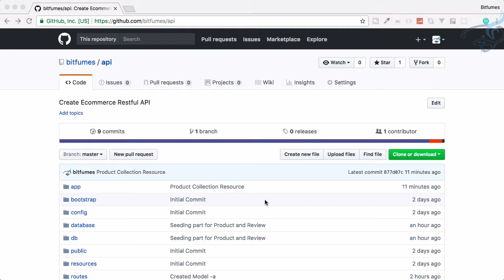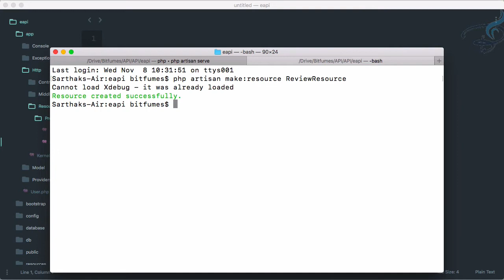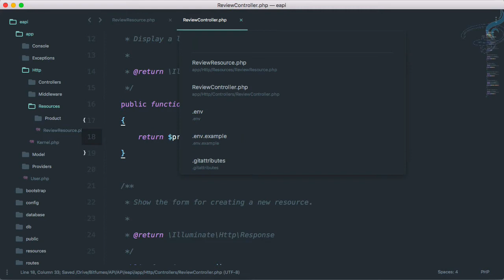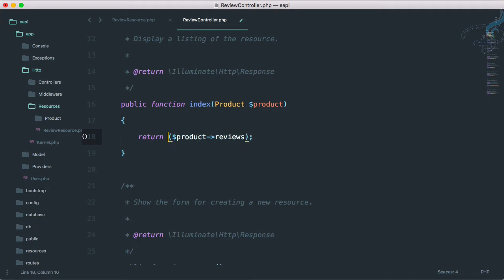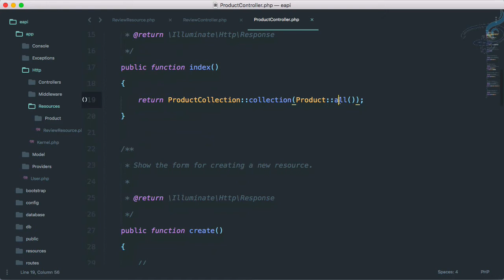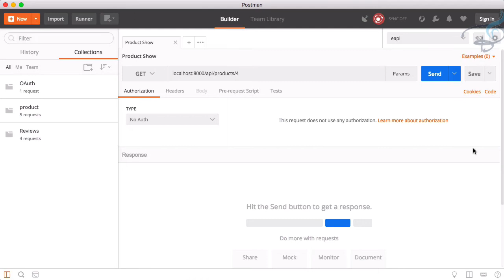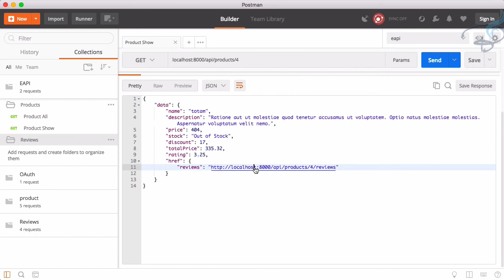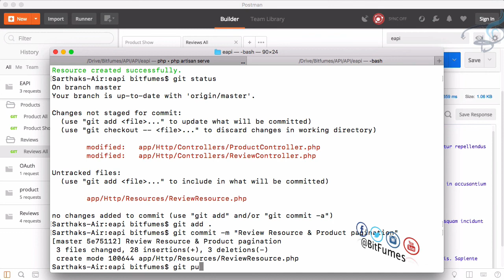Ecommerce Restful API Laravel | Get Review : API Resource #11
Recommended Books
Create Ecommerce Restful API with Laravel | Get Review : API Resource

What is Web API and why need web api

FOLLOW ME

--- QUESTIONS? ---

que es api
ما هو أبي
o que é api